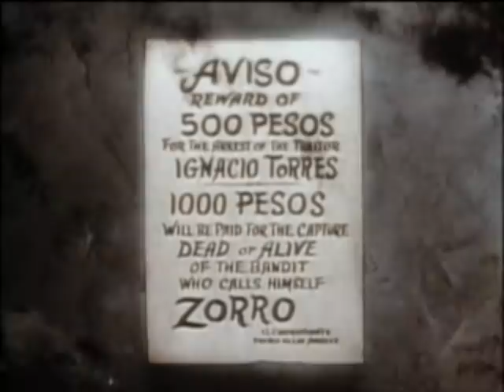El Zorro Capitulo - 6 Completo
Bienvenidos A Mi Canal Dj Walter Chirino